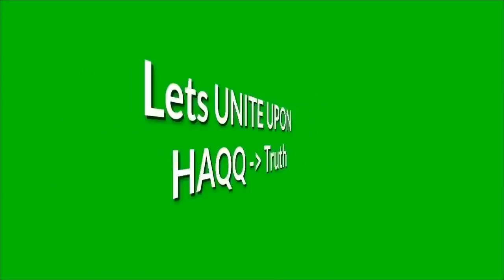Janazah | Br ali dawah vs Daniel| Speakers Corner